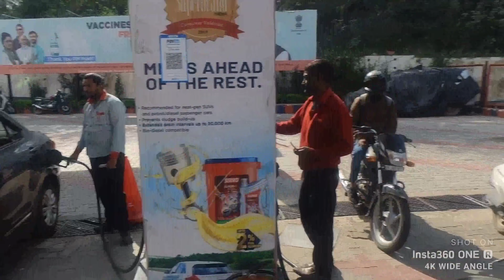NEW MAD GLAD 2.0 KLUB || RESTAURANT PLUS GAMING ZONE || KATRA ROAD JAMMU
COUSIN SISTR BIRTHDAY CELEBRATION.. LOTS OF FUN..
=INSTAGRAM, I'D
VIDEO EDITING BY_ @RAHULHEER